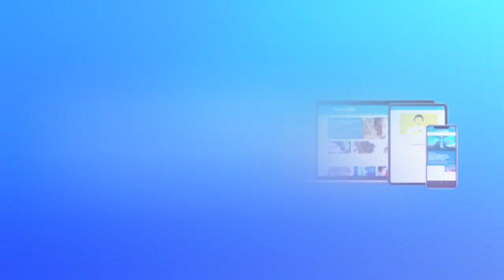Media Internasional yg Soroti Hukuman Mati Ferdy Sambo sebagai 'Persidangan Abad Ini.